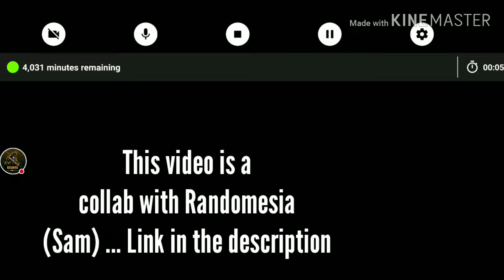Mini Militia Best Comeback!!!(Ft. Randomesia)